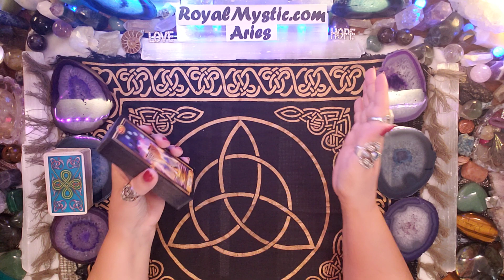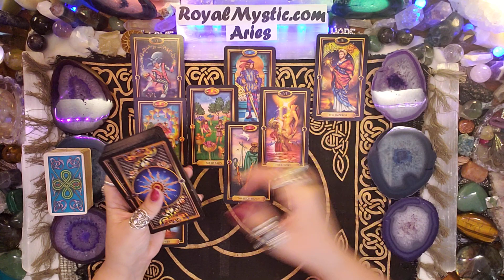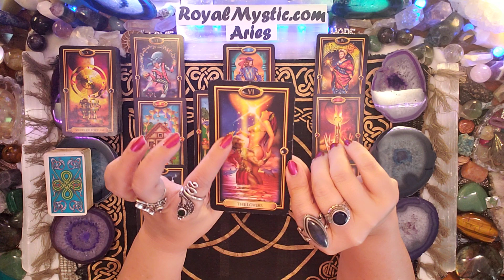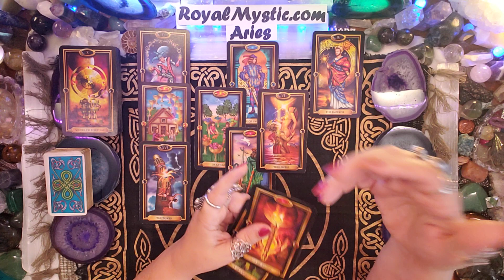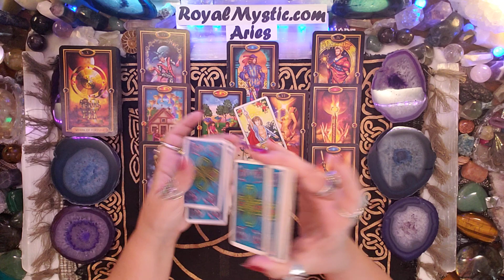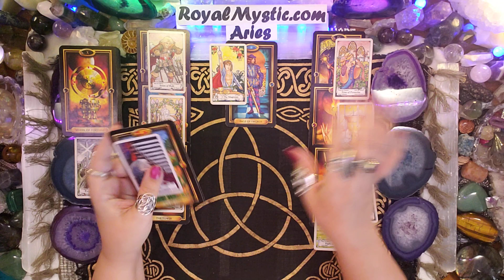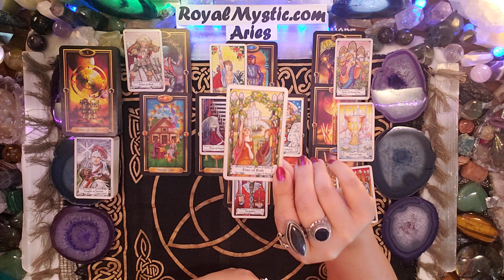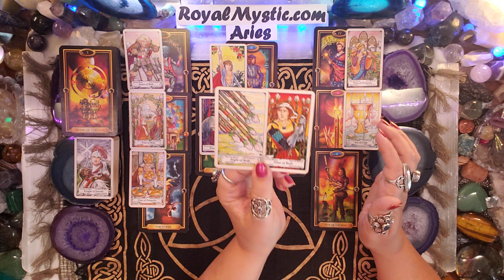ARIES NOVEMBER 16TH-30TH 2020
Namaste,
Royal Mystic